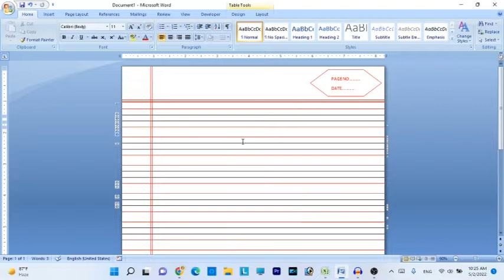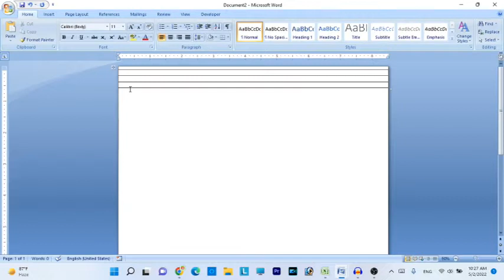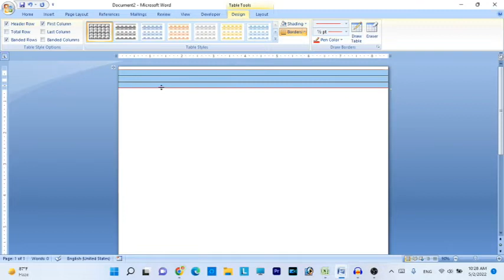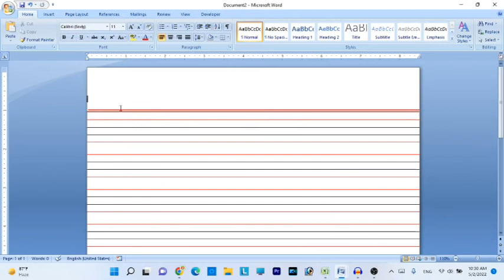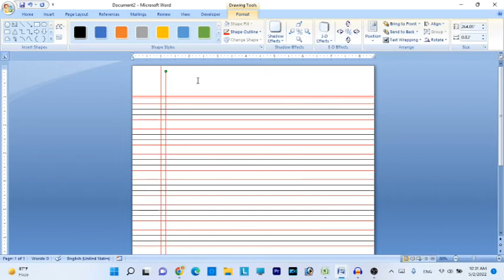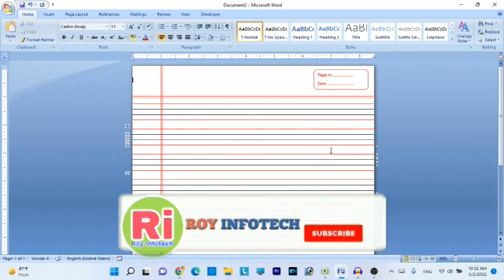How to Make Four Line Notebook Paper Page In Ms Word ? Ms word me english ki page kaise banaye HINDI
Hello apke liye is video me maine bataya hai ki kaise hum english ki  four line ki page kaise bana sakte hai word me to ye video aap log pura dekhe or video apko achha lagta hai to bhai ko support kare Thanks

page design